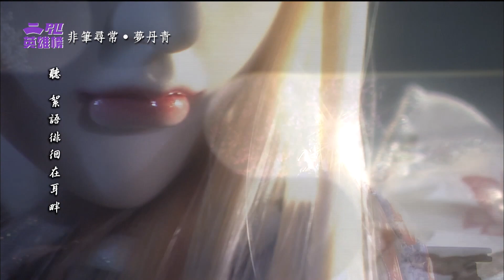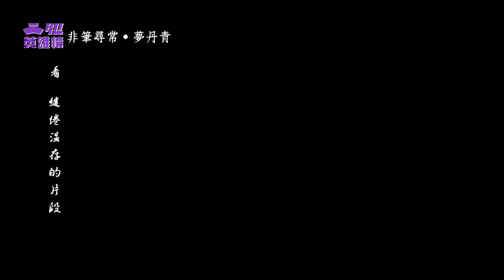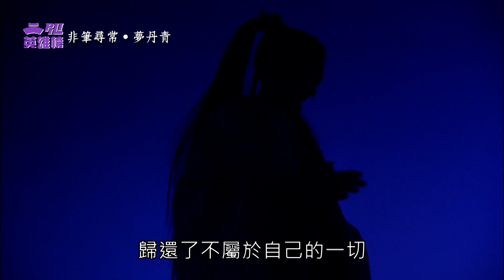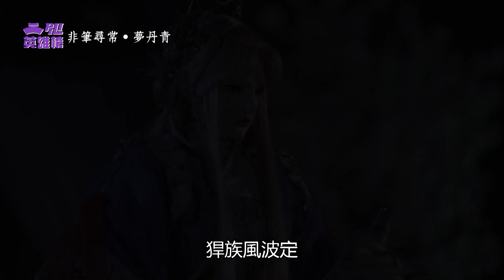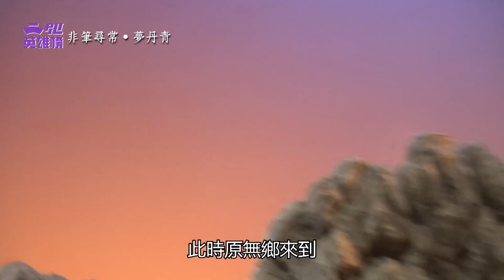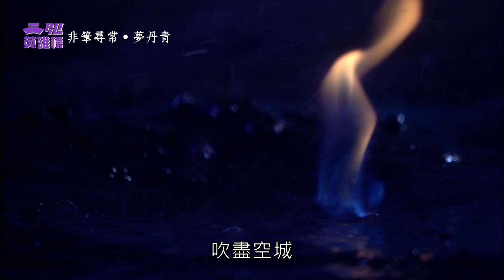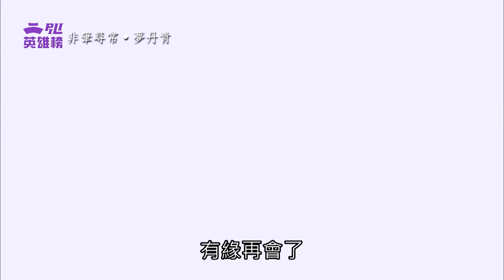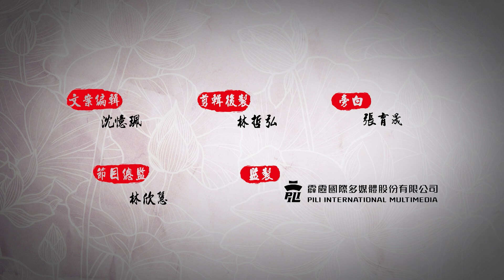【霹靂英雄榜】夢丹青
勇於追求自我的他，又將面對何種考驗呢？

【霹靂台灣台】播出時間：
首播時段：每週六晚間20:00
重播時段：隔週六日間06:00